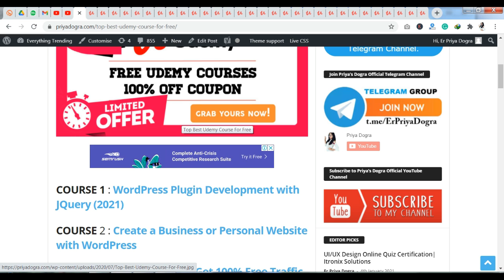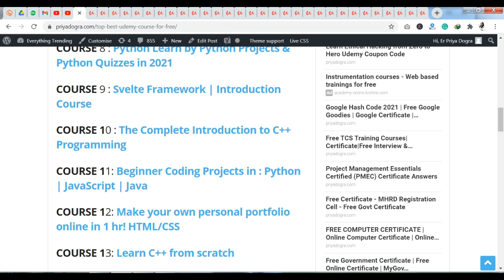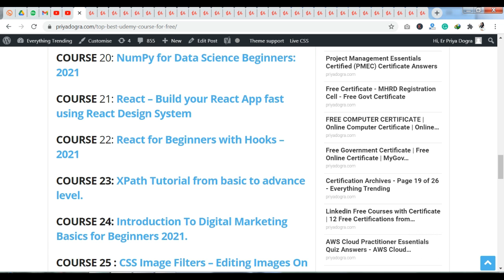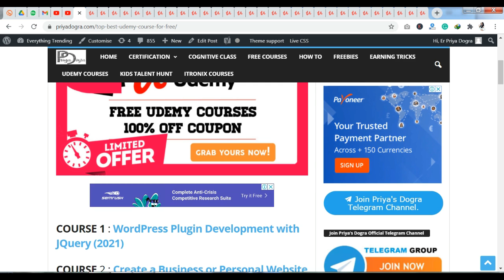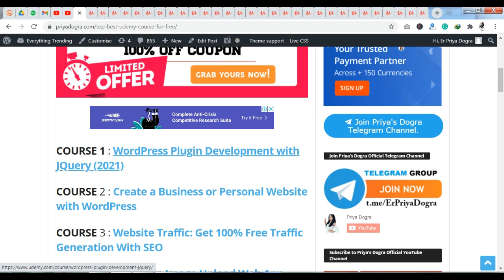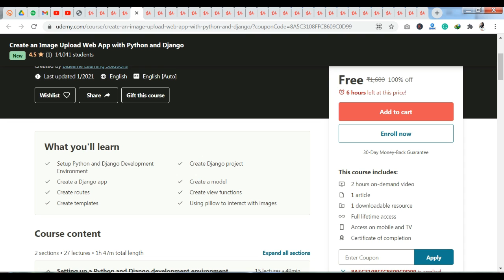List of 30 New Courses with Certificates 2021 available for today only ! Limited Time Offer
In this video, I am sharing information about the List of 30 New Courses with Certificates 2021 available for today only!  100 % Off Coupon Code is given. These 30 Free Online Courses have lifetime access and are Valid for Today Only so hurry up guys. Join my Telegram Channel & Whatsapp Group to get access to all Free online Courses

list of free online courses
list of free courses with certificates
free courses to get a job
free online courses 2021
free online courses with free certificates in india by government
free online courses with certificates in india by government for students
free online courses during lockdown with certificate
free online computer courses with certificates in india by government
swayam
nasscom certificate
ict online courses
e learning certificate india gov
digital india certificate download
ibm free courses during lockdown
online courses during lockdown for students
swayam.gov.in login
swayam full form
swayam exam centres
nptel login
swayam prabha
online certificate
sherlock institute of forensic science quiz
aicte free courses
aicte login
free e learning courses
e learning courses by government
free python courses
free machine learning courses
100 % off courses
limited time access free courses
online free certificates
free government online courses
free online internship with certificate 2020
free certifications for resume
marketing and web design courses
list of government courses
free online government class high school
government courses in computer
government online classes app
free training courses government
online courses in india after graduation
100 free courses online
nasscom free courses
aicte elis portal launched
free online certification exams
edx facebook
best edx courses for computer science
edx data science
coursera python
coursera machine learning
coursera app
coursera financial aid
counselling courses online free
oxford free online courses
harvard university courses
online management courses harvard
stanford online certificate
iot stanford course
free online courses india
best free online courses
alison free online courses
ict online training
free government training courses
free online courses in india by government
free online classes for fun
free online classes right now
online classes free
free online courses for moms
free things to learn online
online writing classes free
free courses online with certificates
open university sign in
government-funded courses for over 50s
open university free courses
best online courses to take
class central free courses
class central learning how to learn
best online courses in India
best online courses with certificates